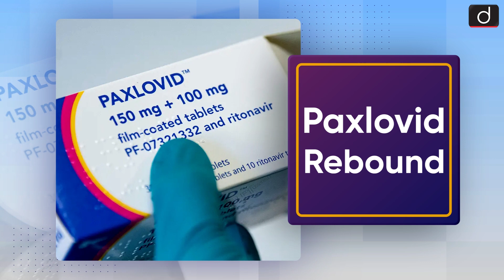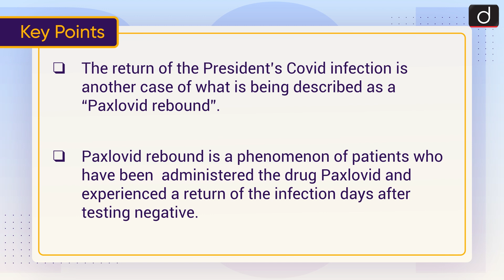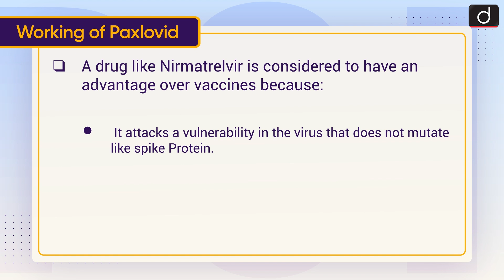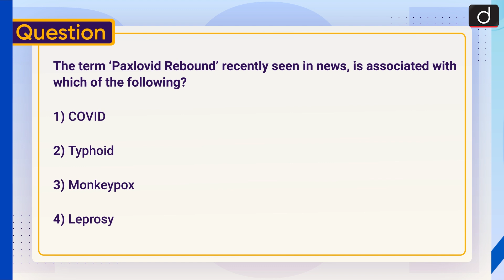Paxlovid Rebound - To The Point | Drishti IAS English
This video covers the given topic, ‘Paxlovid Rebound’ in the following structure:

1. Why in News?
2. Key Points
3. What is Paxlovid?
4. Working of Paxlovid
5. Use of Paxlovid in India